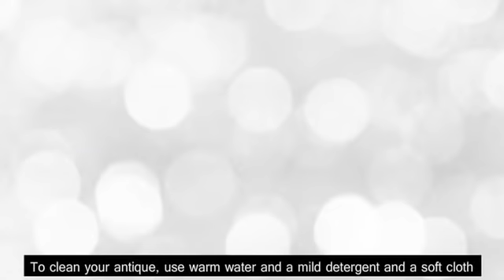Getting Your Money's Worth for Your Jewellery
Jewellery can entail a considerable investment. Here are easy, no-nonsense steps to make sure you get your money's worth.